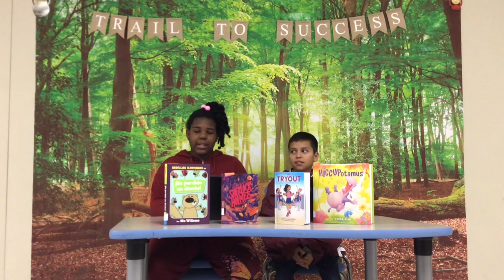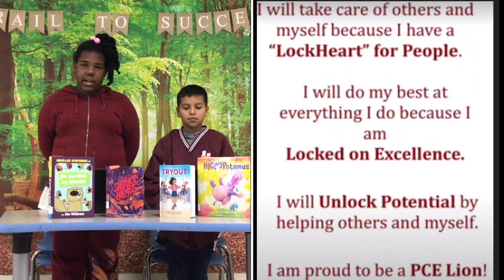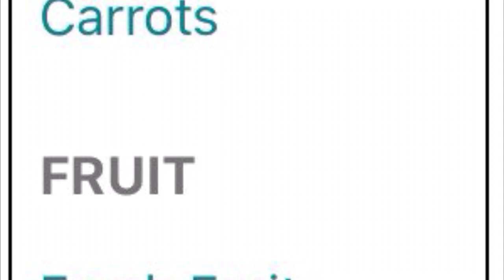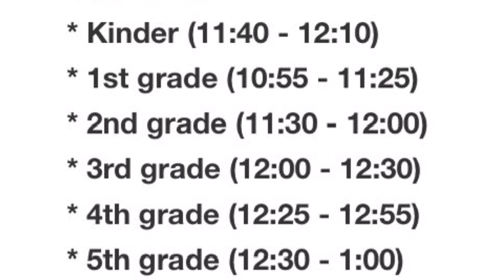PCE ANNOUNCEMENTS MARCH 18